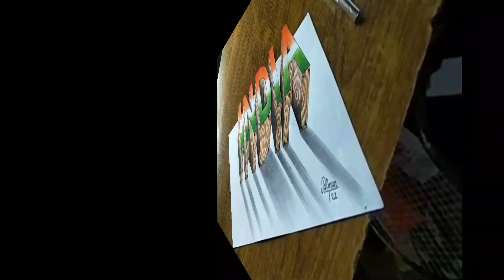INDIA 3D DRAWING 🔥Independence day Special 3D Drawing ❤ INDIA 3D wood Texture Style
Many more drawineg videos link here...